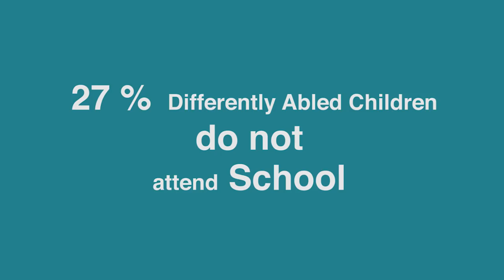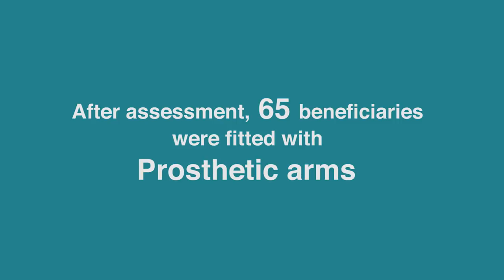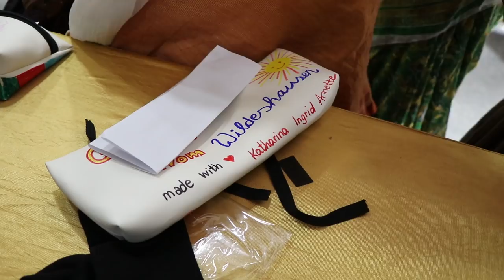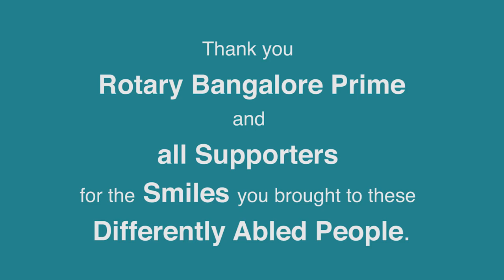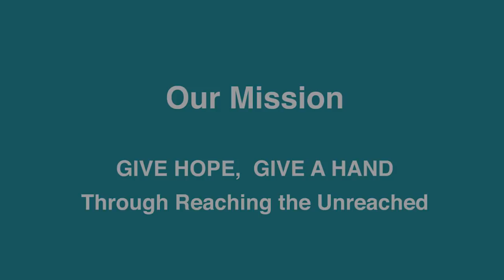Enabling the Differently Abled